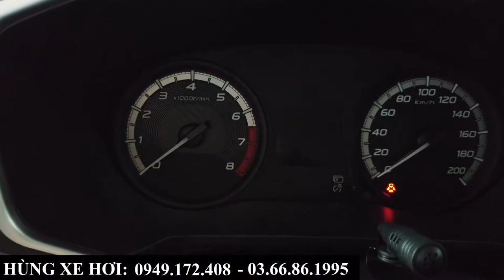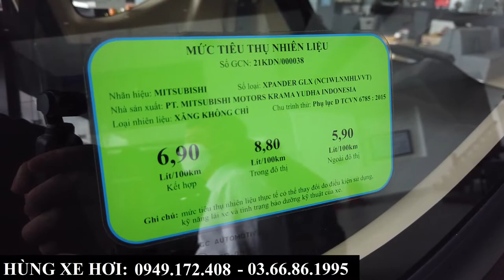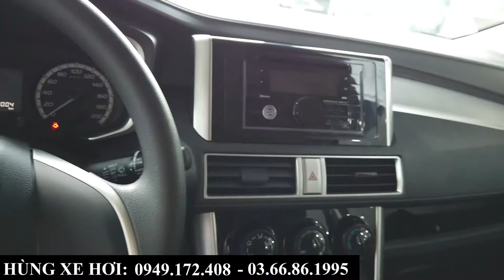Mitsubishi Xpander số sàn MT 2021 | Giá bán và khuyến mại tại Bắc Ninh, Bắc Giang | Hùng Xe Hơi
+ Hotline Tư Vấn     : 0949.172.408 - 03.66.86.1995